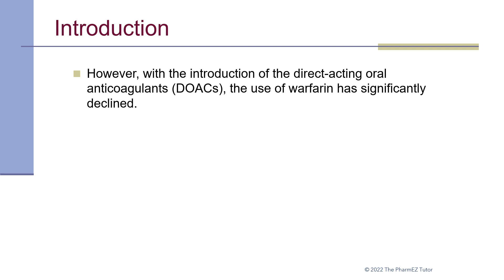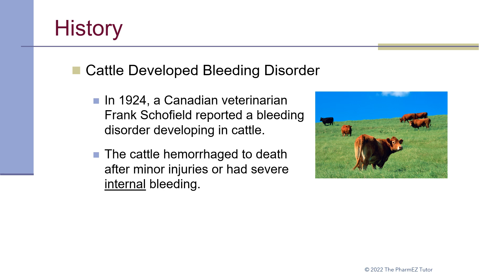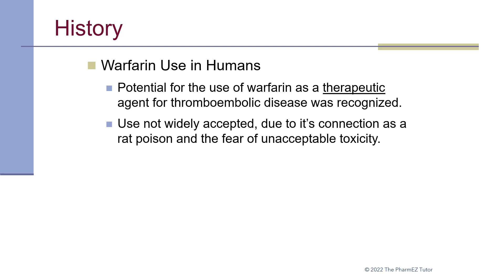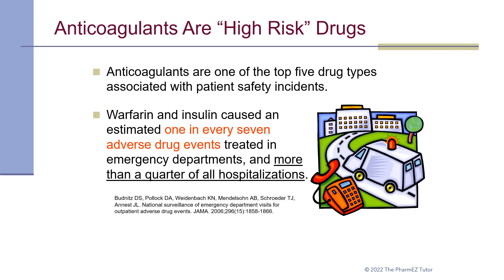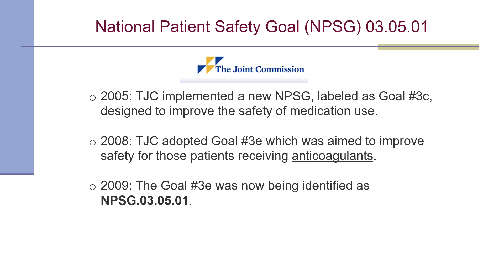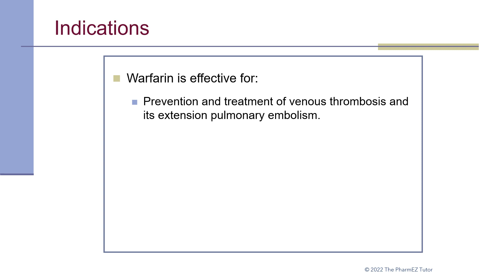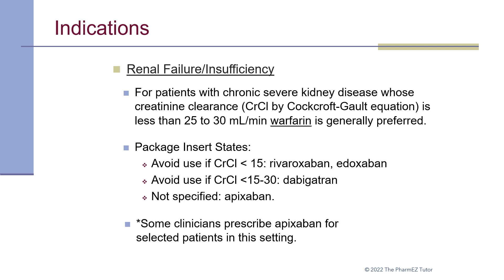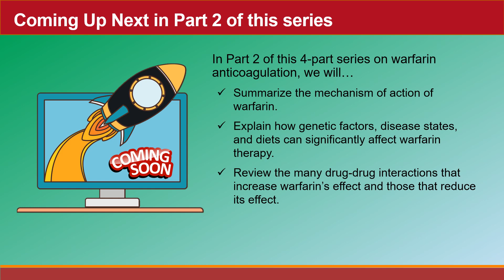Anticoagulation Principles: Warfarin - Part One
This is a four part lecture series on warfarin. In part one, the following objectives will be covered:
Describe the history of warfarin, how it was discovered and how it was developed as an anticoagulant.
Explain why warfarin is a “High Alert” medication.
List eight reasons why warfarin is a drug that requires close monitoring.
Review how TJC's anticoagulation NPSG requirements impact the Pharmacy Department.